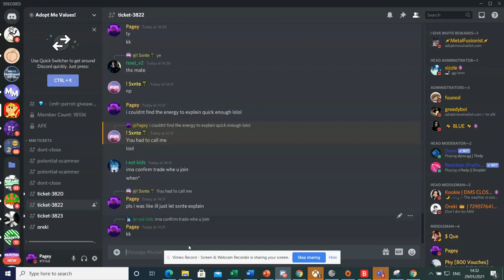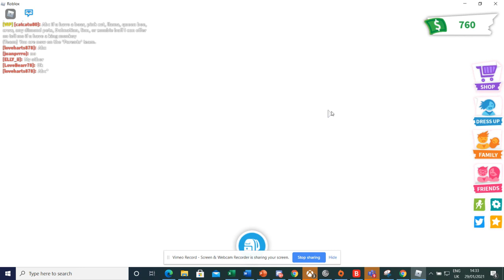#101 - Middleman (FR Frost for 1.4k Robux)